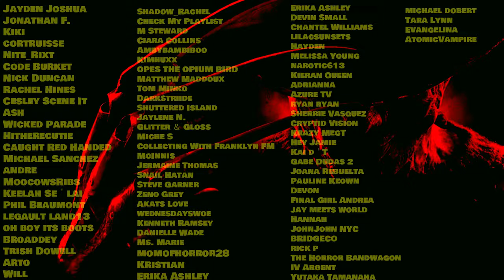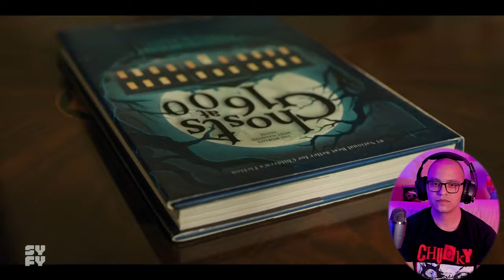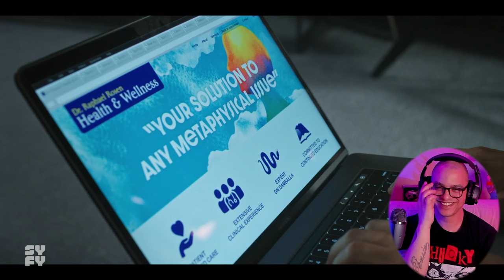Reacting To CHUCKY Season 3 Episode 5 - Death Becomes Her For The First Time!